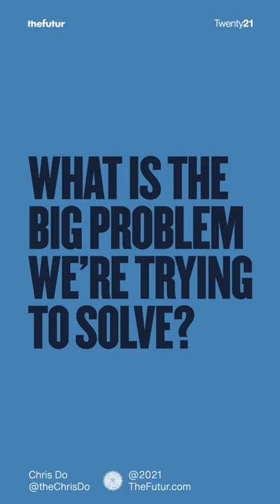How to handle DIFFICULT CLIENTS (Script)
We love getting your letters. Send it here:
The Futur
c/o Chris Do
USA

Host: Chris Do
Producers: Mark Contreras / Ricky Lucas
Cinematographers/Editors: Stewart Schuster, Ricky Lucas, Jona Garcia
Social Team: Elle Money